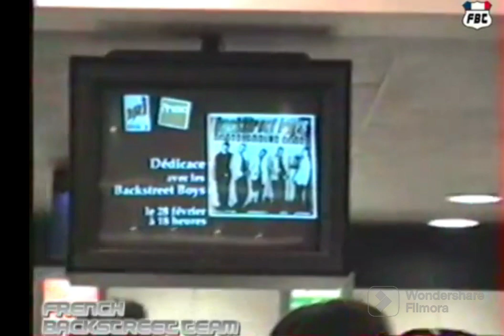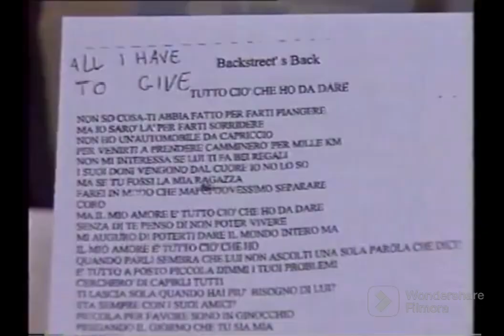'98 The story of Backstreet Boys, Golden years 97-01, Around the world-98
Autograph signing in France
Italian news sedgement (in Italian, direct translation)
Spain, interview with fans (in Spanish)

Follow the story on my channel. Episodes will be added continuously.